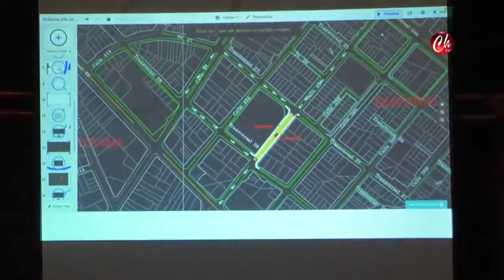Noticiero 13/11/2018 - Nota Obras en el Acueducto de Villavicencio